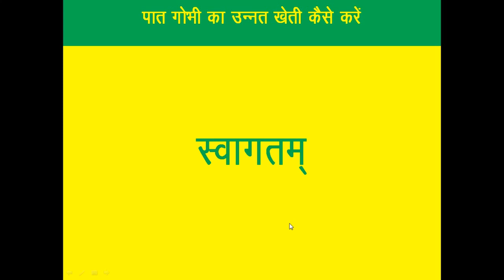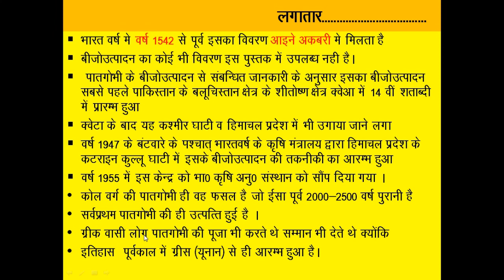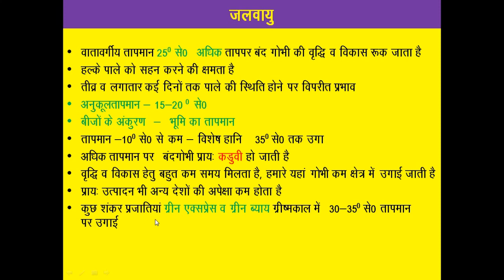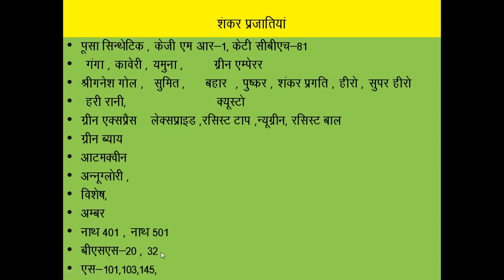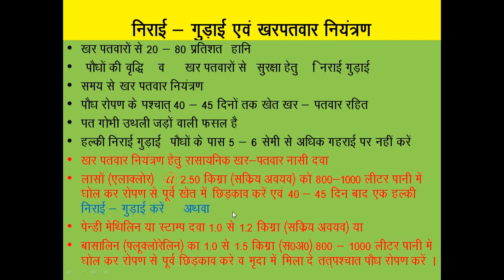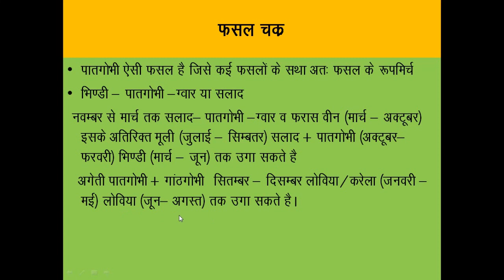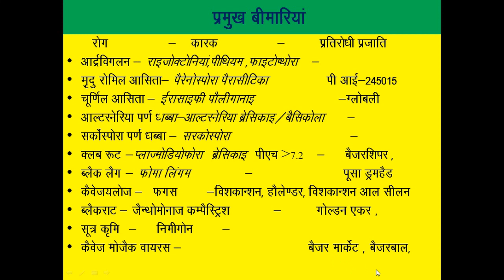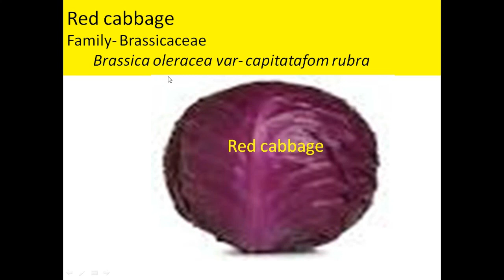Band gobhi/Patta gobhi ki adhunik kheti, bimari se bachav | cabbage cultivation with ppt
Classification, cultivation of cabbage, पत्ता गोभी ,बन्दगोभी, diseases, protection prevention and management.
practices for increase crop protection,income from crop.
How to increase crop production, cabbage farming, profitable agriculture crops.

Cultivation of cabbage / बन्द गोभी in open field, with the help of data ppt slides, time of sowing,harvesting, diseases, varieties, per hectare yield, treatment of crop, suitable climate,pecticides,weedicides, and some tricks etc.

Manager : N.K.Singh